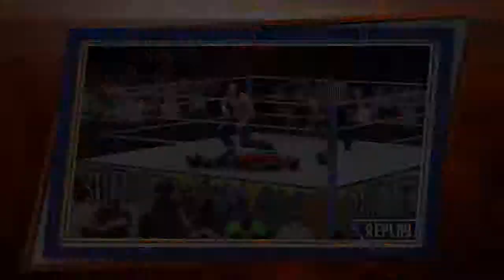WWE 2K17 Matt Hardy vs MVP for The World Heavyweight Championship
The Version 2 vs The MVP